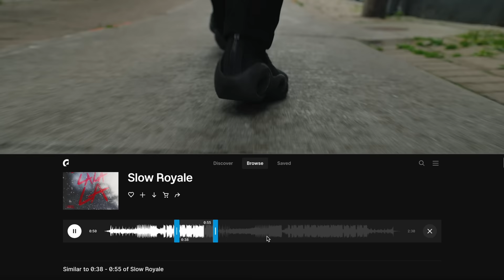Sony FX30 FINALLY An AFFORDABLE Cinema Camera? As good as FX3?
COURSES!

Suite 276
12-16715 Yonge St
Newmarket, Ontario, Canada
L3X 1X4